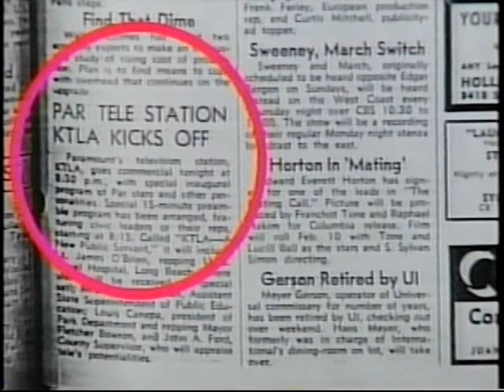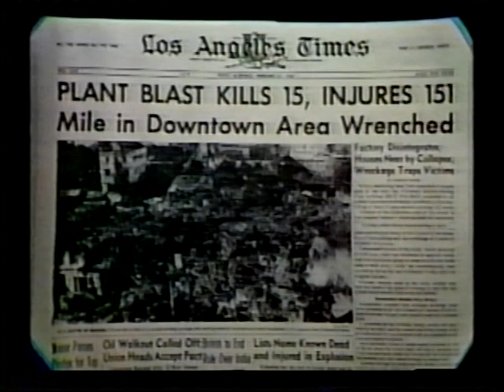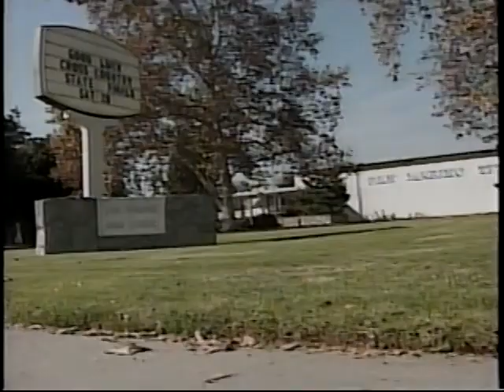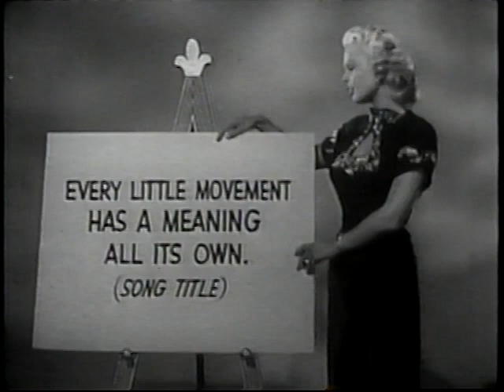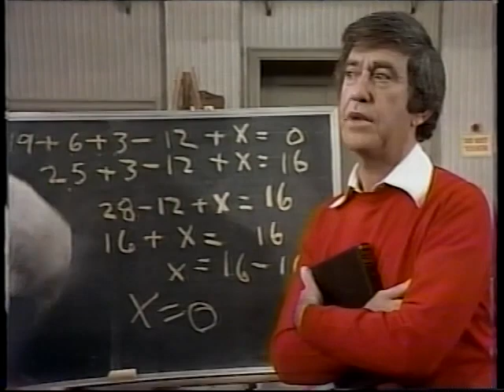KTLA (Channel 5 Los Angeles) - 50th Anniversary - 1997